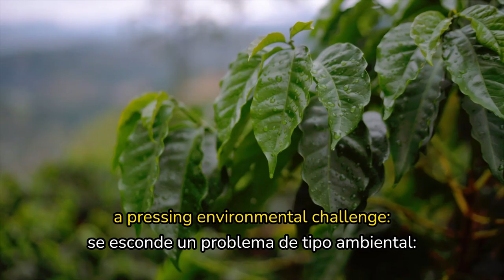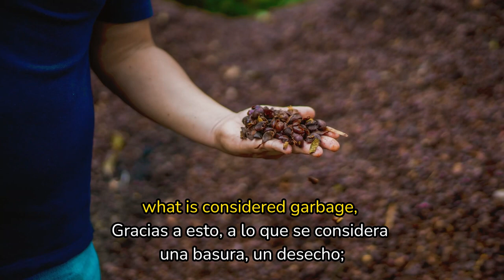Conoce más detalles del proyecto CaféLab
Así es como el proyecto CaféLab Colombia tiene como objetivo aprovechar los residuos del café transformándolos en productos y servicios de valor con enfoque de emprendimientos verdes a través de la investigación y el desarrollo de procesos innovadores. Conoce más a continuación